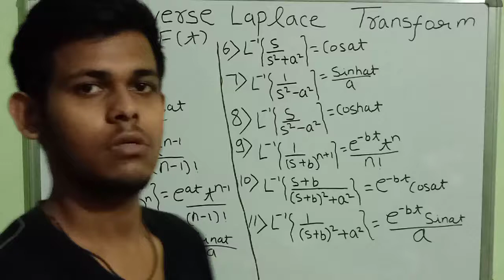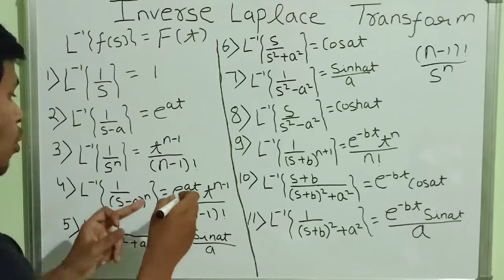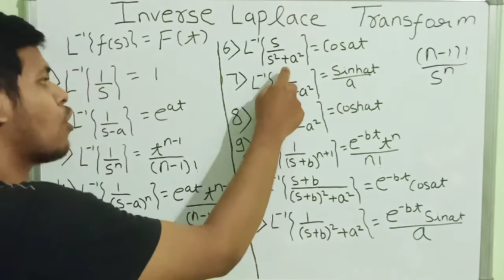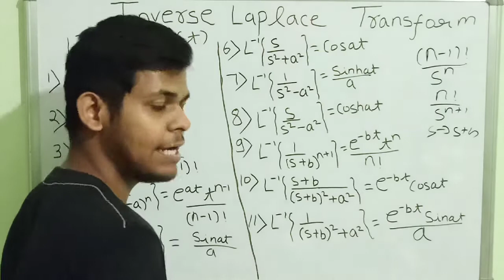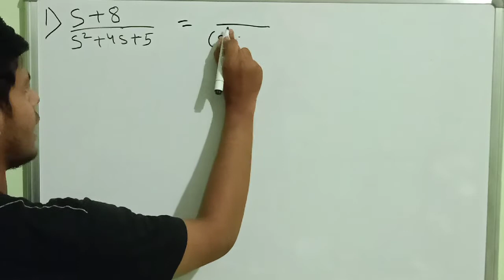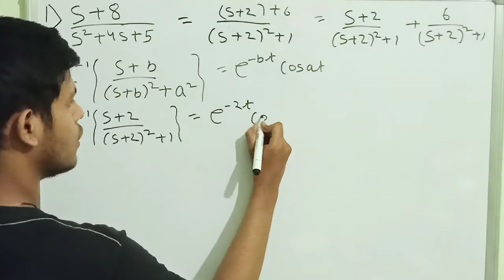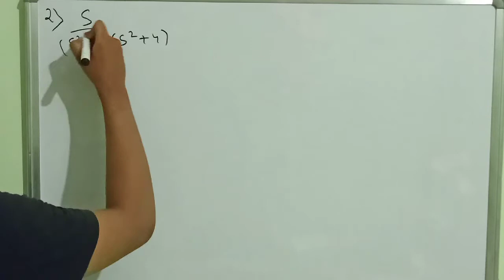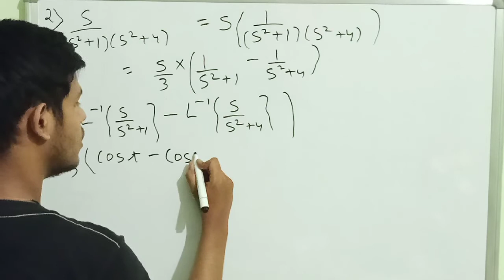Part 6.8 Inverse Laplace Transform